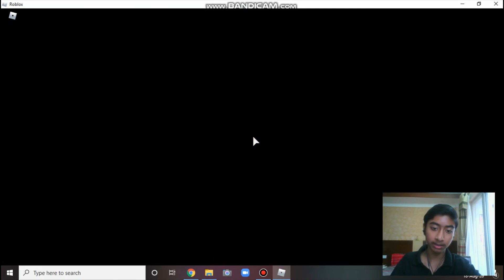Trolling the beast in Flee The Facility gone wrong... || ROBLOX || Road to 100 subscribers